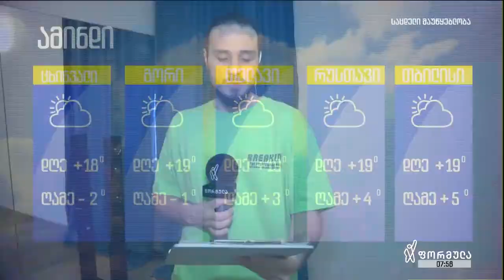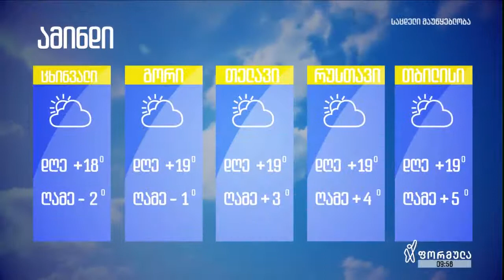„იოგას სახლის“ გლდანის ფილიალი „ფორმულაზე“